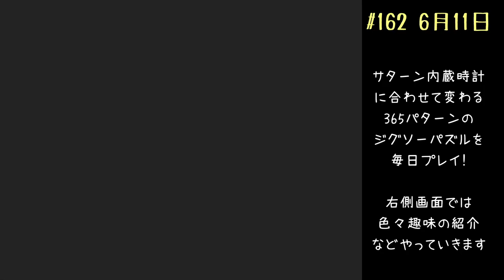日灼けの想い出 姫くりモード 365日やる！ 0611【セガサターン】#162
今回は  1/100 ベルガ・ギロスを紹介。
6/9 第160回から動画途中に懐かしCMを入れています。
　今回は「ドリームキャスト パワーストーン」
「ファミリーコンピュータ 第2次スーパーロボット大戦」

　25周年版でのゲームプレイ